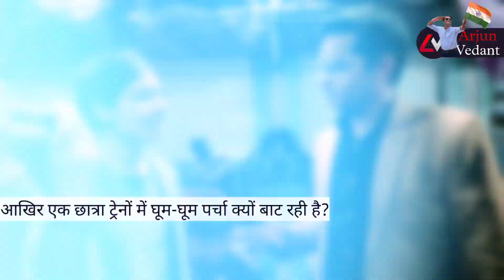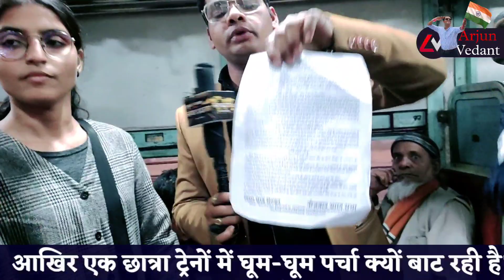ट्रेनों में घूम घूम पर्चा बाट रही लड़की को लोग करने लगे सैल्यूट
People started saluting the girl who was roaming around in trains